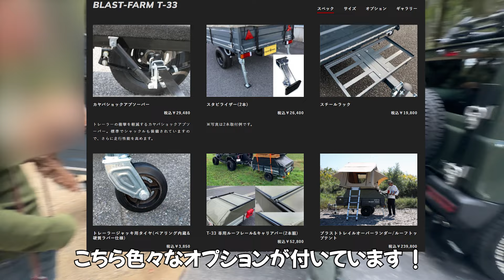【納車後2年後レビュー】新車 軽キャンピングトレーラー【BLAST TRAIL（ブラストトレイル）】牽引免許不要‼️ルーフトップテントに興味津々 気持ちが高ぶる🩷カスタムされたジムニーJB64魅力的😍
以前、道の駅で声を掛けてくれた方と初めて一緒にオートキャンプ場⛺️に車中泊する事になりました🤗

その方も、ジムニーでトレーラーを牽引しています

BLAST TRAIL（ブラストトレイル）というトレーラーです‼️

もちろん、牽引免許は不要です❗️

とっても、カッコイイので紹介させてください🤗